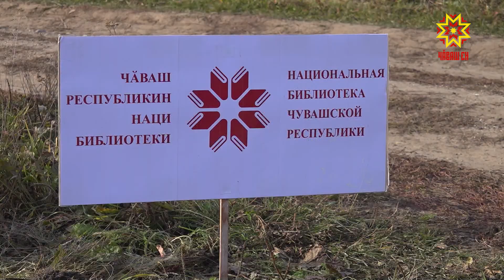Йывăç лартасси – йышпа тумалли ĕç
150 çулхи çавра çула халалласа – 150 йывăç. Çакнашкал акци йĕркелесе тавралăха ешĕллетме тĕллев лартнă Чăваш Республикин Наци вулавăшĕн ĕçченĕсем. Ырă пуçарăва кĕнеке управçисемпе пĕрле пирĕн пултарулăх ушкăнĕ те хутшăнчĕ. Кĕнекене пĕччен те, йыш илтмелле саспа та вулама пулать пулсан, йывăç лартасси вара – пĕр çын ĕçĕ мар. Çакна Чăваш наци вулавăшĕнче тăрăшакансем те лайăх ăнланаççĕ. Кулленхи ĕçре вĕсен чылай хут, хаçат-журнал, кĕнеке алла тытма тивет. Çапах çак ăс-тăн паракан пуянлăха вулакан  патне çитерме темĕн чул йывăç кирлĕ. РОЗА ЛИЗАКОВА: «150 çула халалласа 150 тĕп йывăç лартма шутларăмăр, вĕсем каштансем пулаççĕ. Паллах, пирĕн коллектив кунта килсе, пăхса, асăрхаса тăрĕ. Пăрахса хăвармăпăр аллейăна». Йывăç лартасси – авалтан пыракан йăла. Вăл темиçе ăрăва, йăх-несĕле çыхăнтарать. Хальхинче пĕрлĕхлĕ ĕç çутçанталăка тав туса упрама май панипе пĕрлех вулавăш ĕçченĕсен туслăхне те çирĕплетрĕ. КОНСТАНТИН САМОХВАЛОВ: "Ботаника сачĕн ячĕ илтĕнсе тăтăр Шупашкар хулинче тесе шухăшлатпăр эпир. Çавăнпа пирĕн ĕмĕтсем пысăк, шухăшсем аякка çити кайиччен тăрăшу пирĕн куç умĕнчех пултăр». Кунсем иртсен, çулсем хыçа юлсан каштан йывăçĕсем аллейăра уçăлса çÿрекенсене кĕнеке управçисем çинчен аса илтерĕç. Юлия Адюкова, Рената Волкова, Георгий Кривошеин